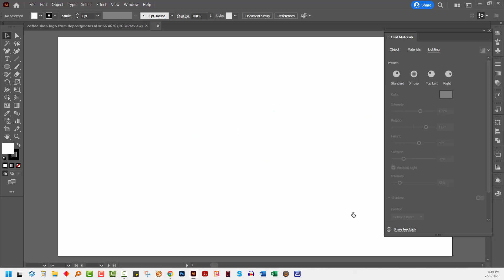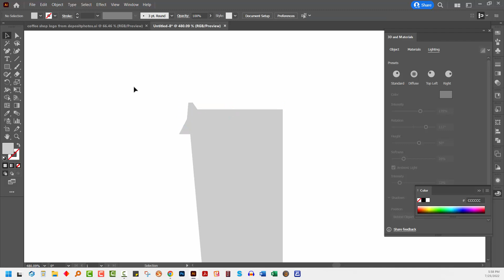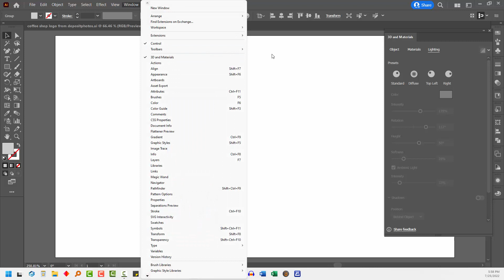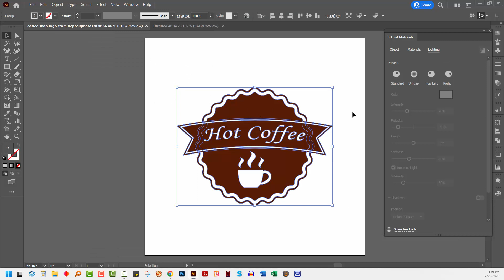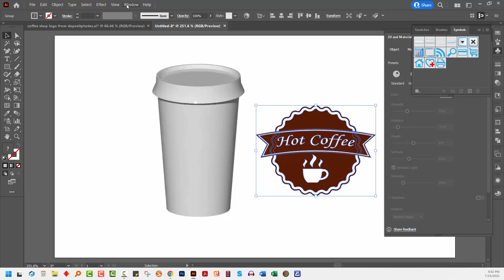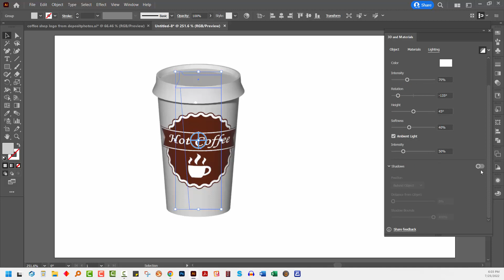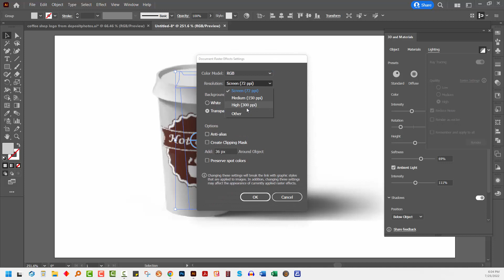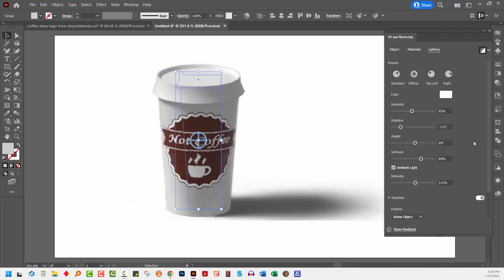Illustrator CC - Coffee Cup Mockup - Create a custom 3D model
Learn to use the new 3D tools in Illustrator CC to make a custom 3D coffee cup model and learn how to map a logo to the model so that it fits to the form of the shape. This video will help you get up to speed with the new 3D tools in Illustrator and show you how to map any object (such as a logo) to the shape quickly and easily.

Illustrator - Wrap a Doodle Design Around a Circle - Turn a Straight Path into a Circular One